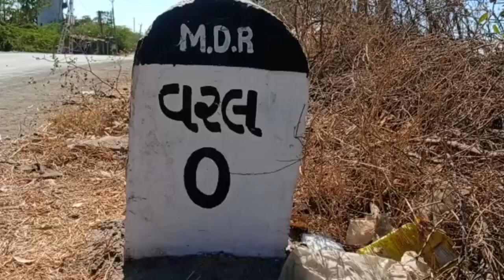સિહોરના વરલ ગામે થયેલી હત્યાના મામલે હત્યારાઓ ગણતરીની કલાકોમાં ઝડપાયા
સિહોરના વરલ ગામે થયેલી હત્યાના મામલે હત્યારાઓ ગણતરીની કલાકોમાં ઝડપાયા | ડી.વાય.એસ.પી દ્વારા શાંતી જાળવવા અપીલ કરાઇ.